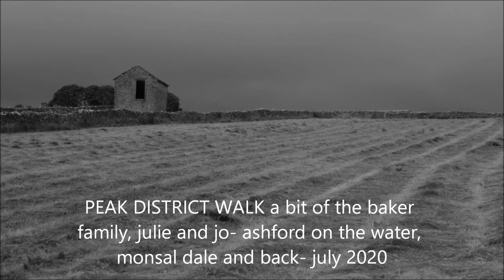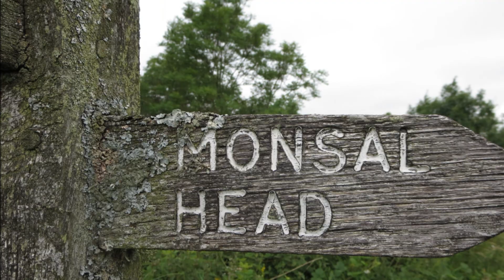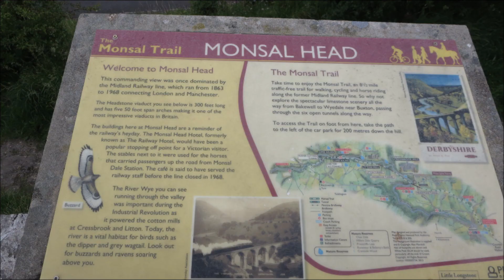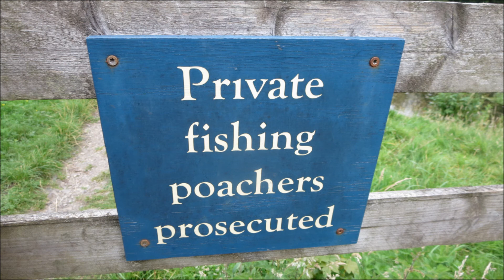peak district walk monsal dale, ashford on the water a bit of the baker family julie and joe july 20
peak district walk monsal dale, ashford on the water a bit of the baker family julie and joe july 20. lovely walk!